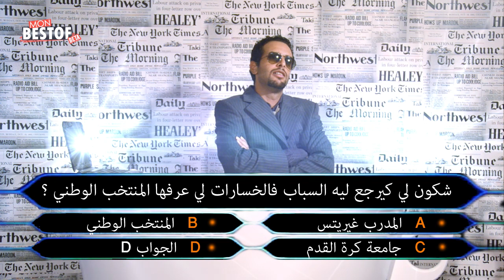Spicial Ep 2 : الإساءة للرسول ، تزمبقنا في مزنبيق،الموسطاشات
الإساءة للرسول ، تزمبقنا في مزنبيق،الموسطاشات | Spicial Ep 2

Production : ZOYANET
Réalisé Par : Louriki Mohamed